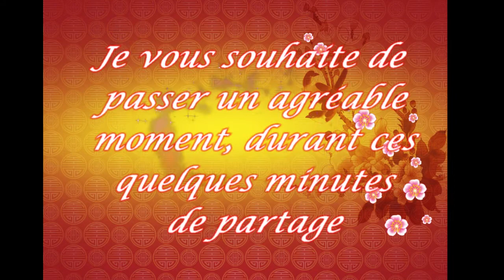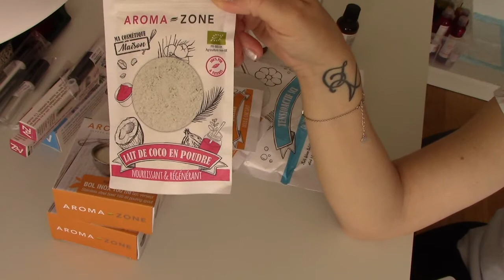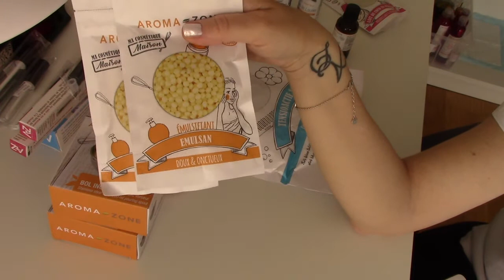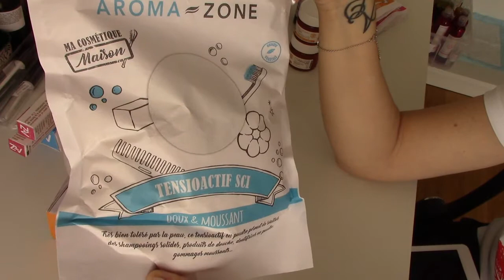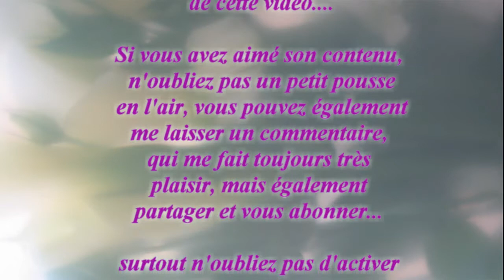HAUL AROMA-ZONE No 29 🛒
Voilà un nouveau HAUL AROMA-ZONE, ces temps je fais beaucoup de commande chez AROMA-ZONE, le printemps m'inspire pleins de nouvelles envies et d'idées de cosmétiques,  donc j'utilise énormément de produits. Ce qui veut dire que vous allez voir un certains nombre de haul Aroma-zone. Je vais essayer de grouper les commandes pour qu'il n'y en aie pas trop.

J'espère que cette vidéo vous plaira et que nous pourrons partager et échanger.

N’oubliez pas d’activer la petite 🔔 pour être informés dès que je poste une nouvelle vidéo 😊

Gros bisous

Sylvie

K-BEAUTY :
code : VD197230